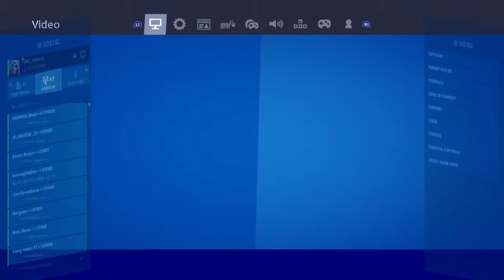Fortnite AYO and TEO